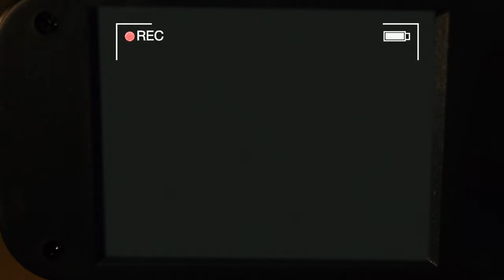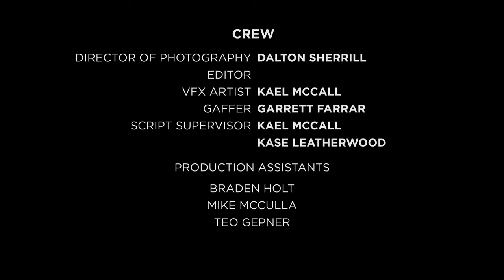Don't Press Record | A Short Horror Film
A young woman visits a pawn shop and purchases an old camcorder with supernatural properties. After turning on the recorder, a series of eerie events begin to unfold as she waits for her bus home.